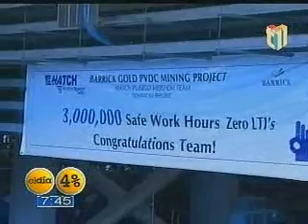Manuel Bonilla, Pdte de BarrickPV comenta sobre el proyecto minero en el programa El Día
El Ing. Manuel Bonilla habla en el programa El Día, sobre el funcionamiento y manejo de la mina de Pueblo Viejo.